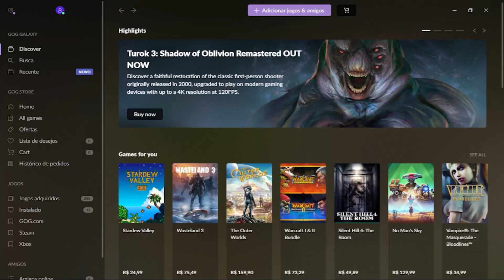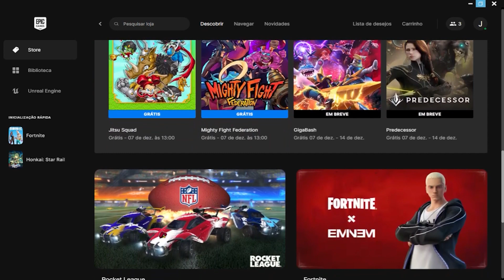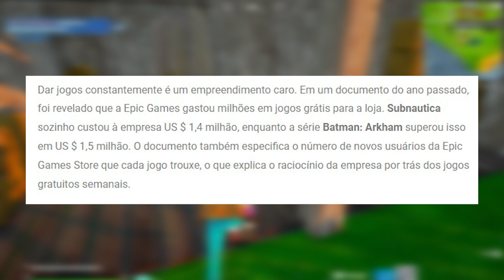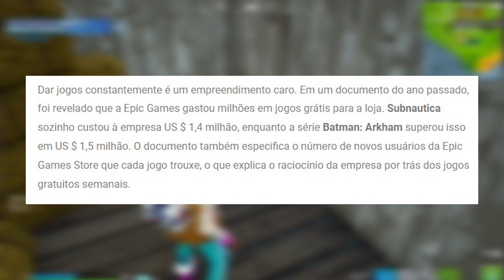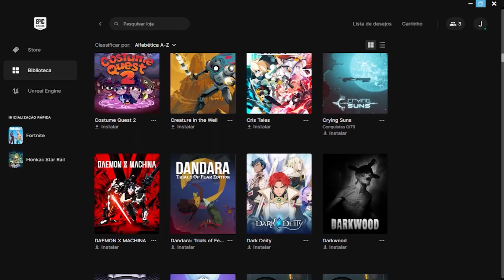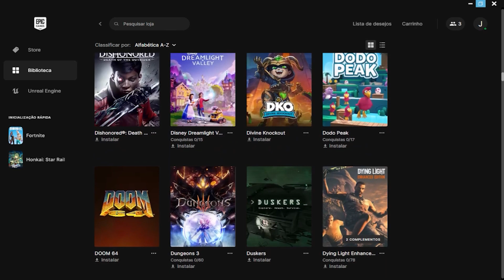PORQUE A EPIC GAMES STORE DA JOGOS DE GRAÇA?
HEY!

🔻VÍDEOS SUGERIDOS🔻

✦✦✦ INTRO do canal feita por Eduardo Inácio ✦✦✦